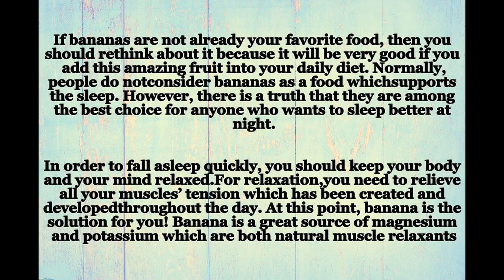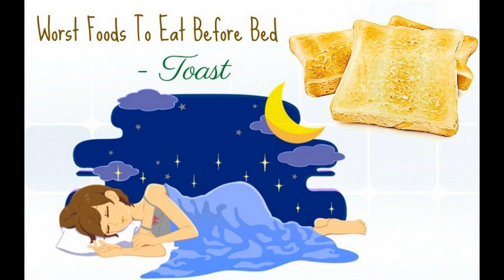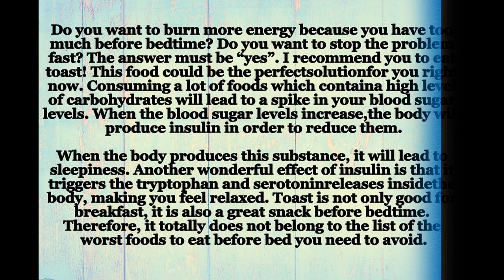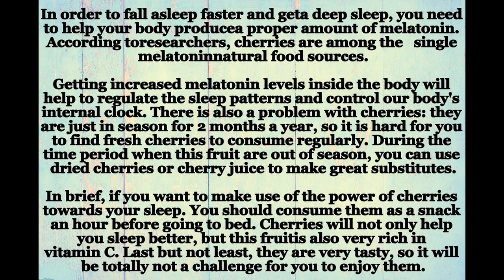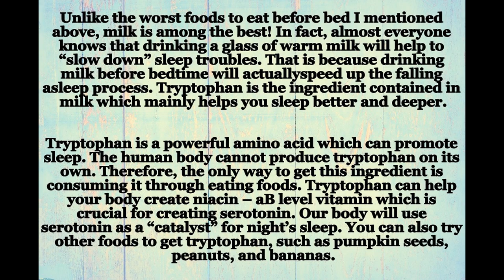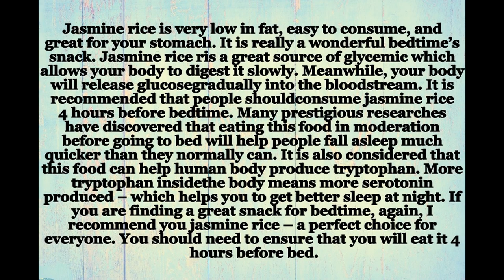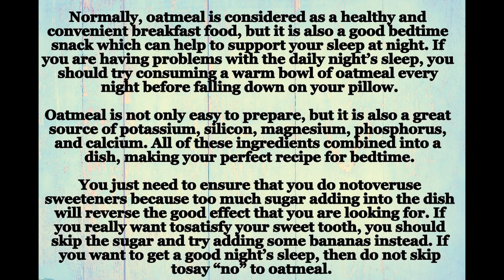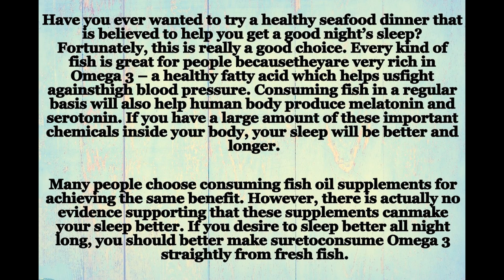Best food before bed( from now don't get confuse with your dinner menu)